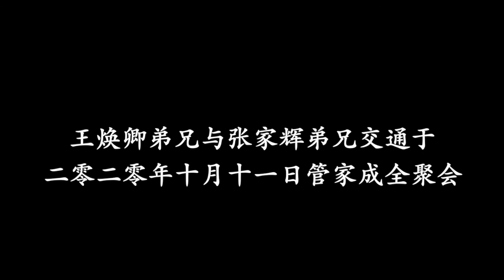恢复实际的小排：建立核心，过信心并相互性的召会生活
這視頻是王煥卿弟兄與張家輝弟兄在主日早上管家成全聚會的交通，有關小排的實行，特別強調恢復『實際』的召會生活，建立核心，姊妹的關鍵，操練信心，過彼此互相的生活。盼望聖徒們彼此勉勵，同心合意並堅定持續的操練過小排的生活。

王焕卿弟兄与张家辉弟兄交通于二零二零年十月十一日古晋市召会管家成全聚会。